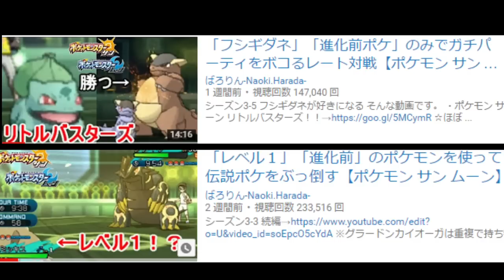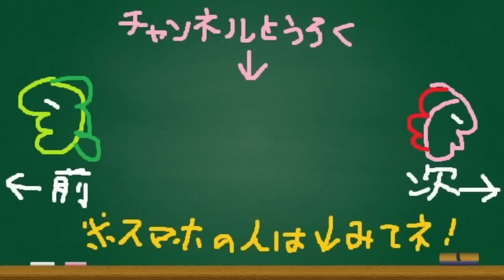「空を晴らすコラッタ」で厨ポケを倒す方法【ポケモン サン ムーン】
シーズン3-15 これが結論コラッタだ。
・ポケモン リトルバスターズ！！

★ほぼ毎日20-21時頃更新中(基本的にポケモン系)
　暇があればコメントにレスポンスします＾＾

★動画再生リストまとめ↓
■実写動画リスト

■ポケモン サン ムーン対戦シーズン毎の再生リストまとめ
　・シーズン3(2017/3/21～)

■ライバロリ名場面まとめ作ってくれました